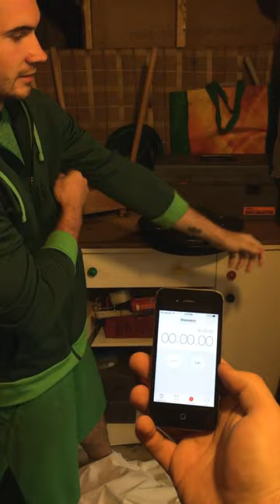World record (75lbs fingertip edition Pt.2)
This one is approved, I wasn't allowed to use my thigh as support, I hope everyone enjoys